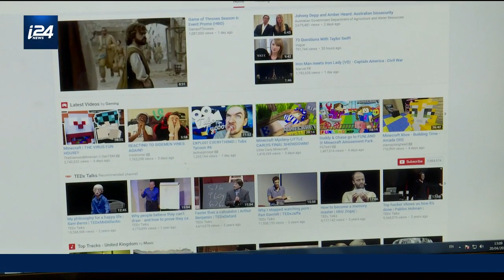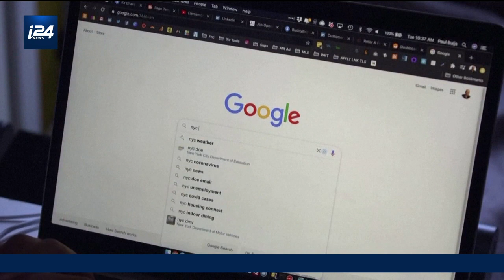Amende record de Moscou contre Google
Un tribunal de Moscou a condamné lundi à 21 milliards de roubles d'amende (363 millions d'euros) le géant américain Google pour n'avoir pas supprimé des contenus dénonçant l'offensive en Ukraine, a annoncé le gendarme russe des télécoms Roskomnadzor.
L'agence précise que la plateforme de vidéos YouTube, propriété de Google, n'aurait pas bloqué "de fausses informations" sur l'offensive en Ukraine, ainsi que des contenus "faisant la propagande de l'extrémisme et du terrorisme" ou "appelant des individus mineurs à participer à des manifestations non autorisées".